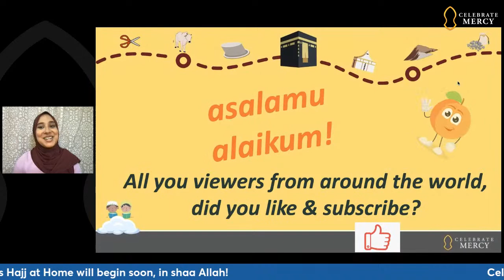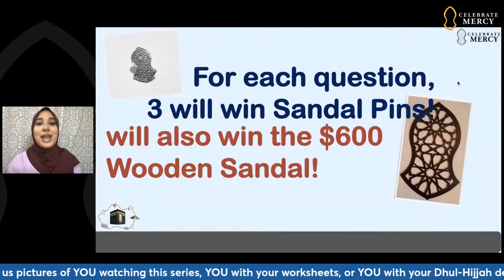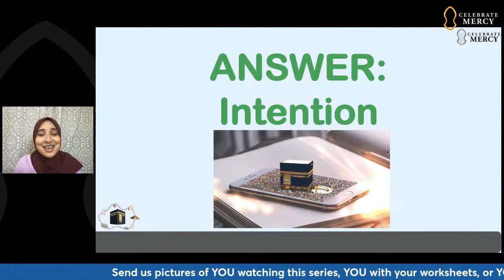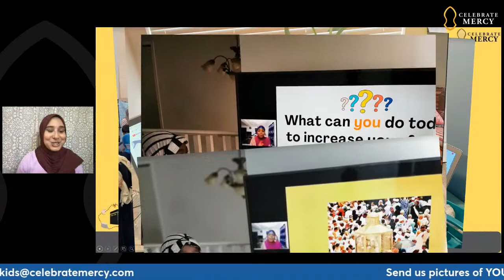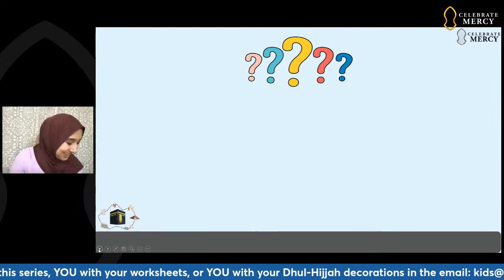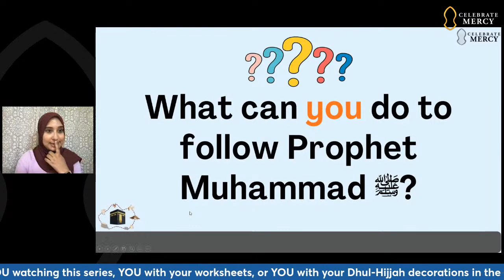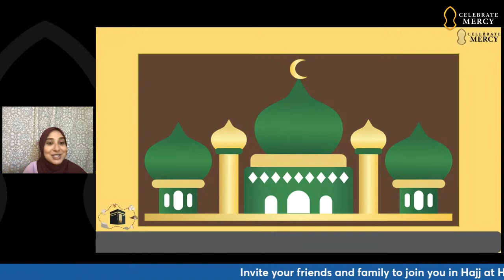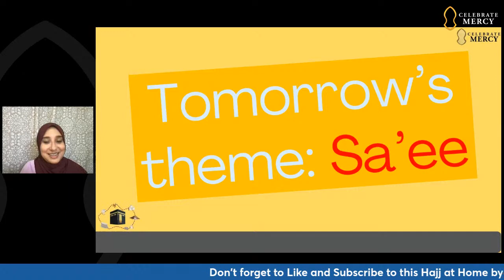Kids Series 5: ZamZam - Hajj at Home [Ieasha Prime & Mouaz Nass]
CelebrateMercy is hosting an all-new 9-part webinar series for children entitled Hajj at Home, taught by Shaykha Ieasha Prime and Shaykha Maryam Amir.

Each day has a Hajj-centered theme, learning, and activity pages. The program also includes trivia (with prizes!), nasheeds, salawat, interactive activities, and follow-up, reflective fun for home!

This kids series is recommended for children to improve their understanding of Hajj and its rituals from a beginning/intermediate level.

🔹 RSVP for Hajj at Home: CelebrateMercy.com/Kids

🔹 Support us this Ramadan! Help spread the legacy, life and character of our beloved Prophet Muhammad ﷺ through our programs and campaigns. Note: Donors who give at least $30 monthly will become sustaining members, receiving free access to paid courses.

00:00:00 Introduction
00:06:55 Trivia Winners!
00:09:32 Today’s Trivia
00:14:34 Nasheed with Mouaz Nass “Ya Tayba”
00:18:50 Interactive about Zamzam & Your Photos!
00:34:55 Nasheed with Mouaz Nass “Salli ’Ala Muhammad”
00:41:00 Closing remarks & announcements